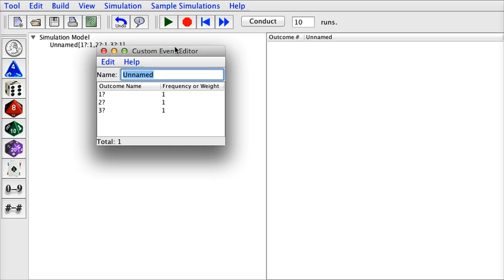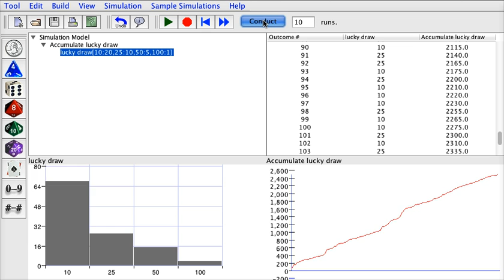Probability simulation (lucky draw) and expected value